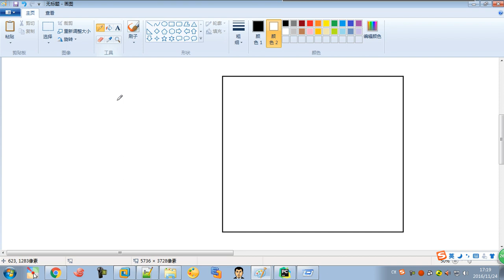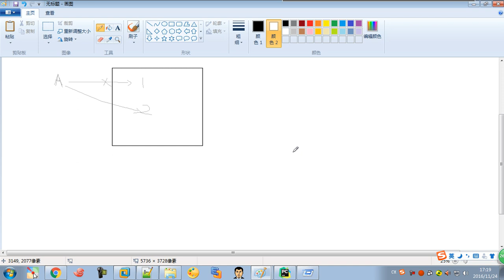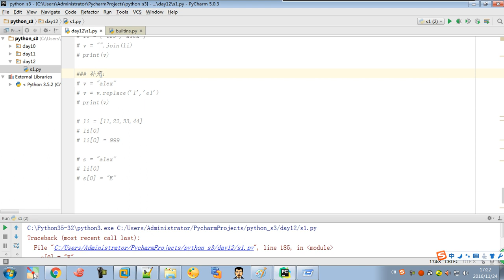04 python 全栈三期 day11 python 列表的魔法（三）